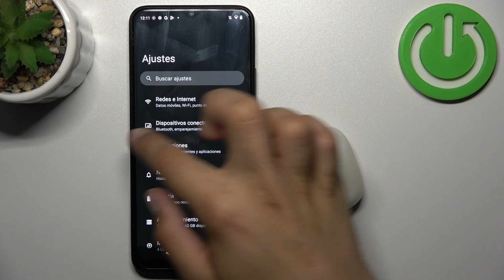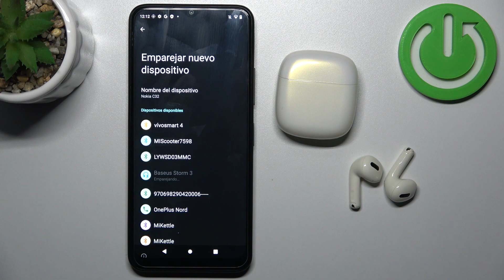Cómo conectar los auriculares BASEUS STORM 3 a un dispositivo Android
En este video tutorial, te mostraré el proceso paso a paso para conectar tus auriculares Baseus Storm 3 a un dispositivo Android. Aprenderás cómo emparejar tus auriculares inalámbricos a través de Bluetooth y disfrutar de un sonido envolvente de alta calidad. ¡Sigue estos simples pasos y comienza a disfrutar de tu música y llamadas de manera inalámbrica con los Baseus Storm 3!

Tutorial para emparejar los Baseus Storm 3 con un teléfono Android.
Pasos para configurar la conexión Bluetooth de los auriculares Baseus Storm 3 en un dispositivo Android.
Cómo vincular los auriculares inalámbricos Baseus Storm 3 a un teléfono Android.
Guía rápida para conectar los Baseus Storm 3 a un smartphone Android.